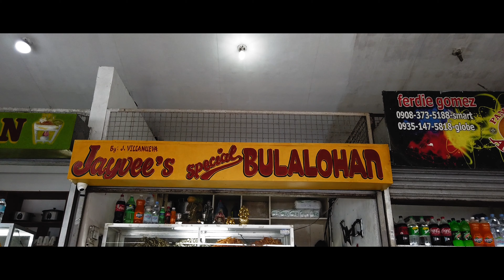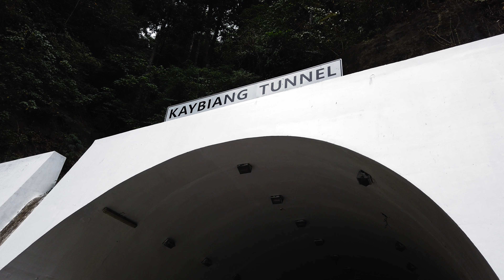CHILL RIDE LANG, KRV, NMAX & BURGMAN @KAYBIANG TUNNEL via TAGAYTAY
Hi Guys! this time hindi na ko solo, kasama ko na si KRV at Nmax tamang chill ride daw pero iniiwan ako hahaha! sino gusto sumama sa next long ride namin?